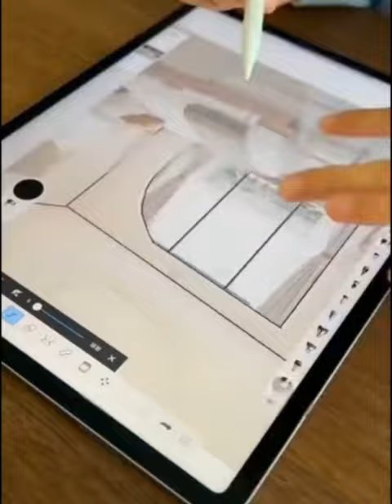How to make a light painting/Light up your home with art#lightbox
Sweetmade 3D paper cut light box
【More details】